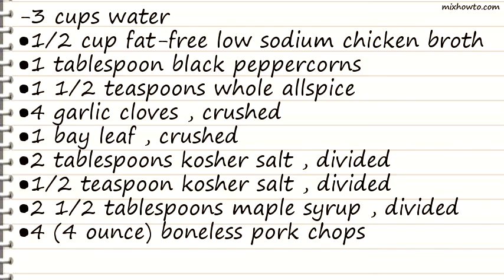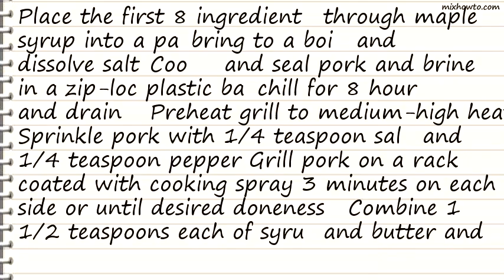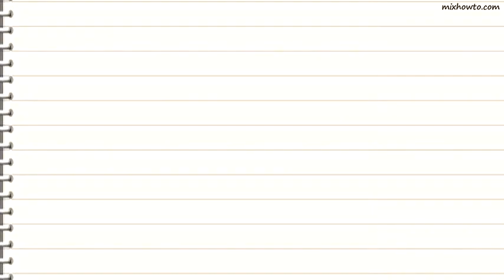Recipe Maple-Brined Pork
INGREDIENTS:
-3 cups water
●1/2 cup fat-free low sodium chicken broth
●1 tablespoon black peppercorns
●1 1/2 teaspoons whole allspice
●4 garlic cloves , crushed
●1 bay leaf , crushed
●2 tablespoons kosher salt , divided
●1/2 teaspoon kosher salt , divided
●2 1/2 tablespoons maple syrup , divided
●4 (4 ounce) boneless pork chops
●1/2 teaspoon black pepper , divided
●2 tablespoons butter , mekted
●2 ripe plums , halved and pitted
●2 ripe peaches , halved, and pitted